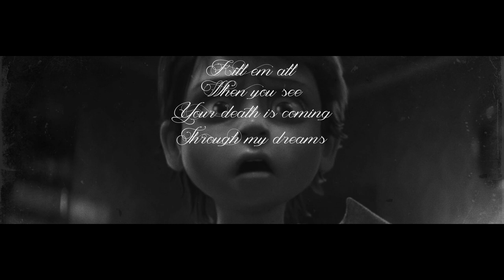HANGSAINT - Pulling Teeth